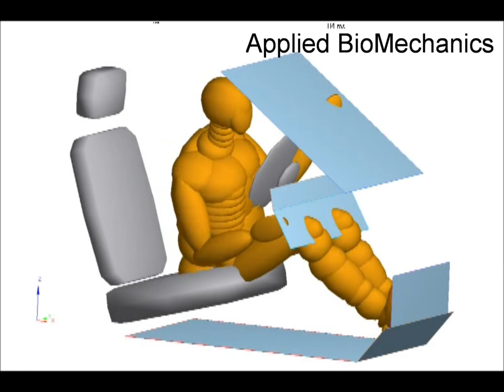Frontal collision seat belt analysis